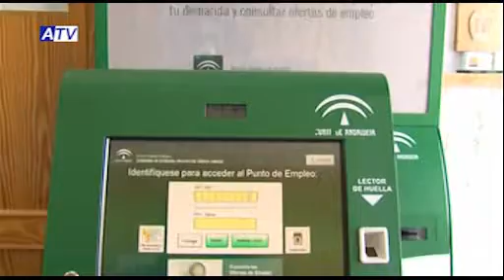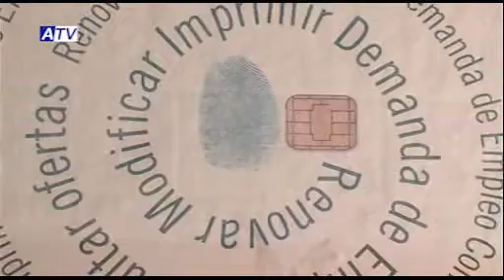NOTICIAS ATV 27 06 13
1. ASFALTADO EN LA BOCACALLE DE LA CARRETERA DE CÁRTAMA Y HTA JOROBADO
2. VISITA TURISTICA EMPRESARIOS DE LA COMARCA A ALHAURIN
3. CURSO MANIPULADOR ALIMENTOS PARA JÓVENES CONVENIO DIPUTACIÓN
4. USO DE LA MÁQUINA DE RENOVACIÓN DE EMPLEO
1. ACTIVIDADES EN LA GUARDERÍA CHICAVILLA SOBRE PICASSO
2. RESULTADOS FUTBOL SALA
3. CIERRE:GRADUACIÓN IES FTE LUCENA

Alhaurín el Grande-Actualidad-Noticias-Información